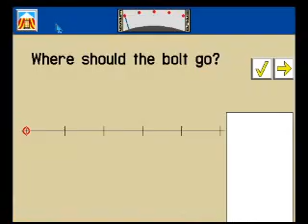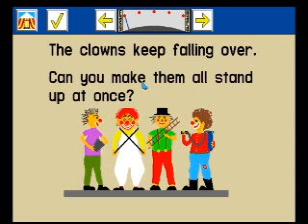Let's Play: Math Circus!!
Math Circus is the third video that LeapFrog has made, and the first one with numbers appearing in it. Math Circus first takes place in a math factory, and then ends up in a circus. Math Circus came out by HIT Entertainment on November 13, 2001, and the DVD got a new look by Warner Home Video in November 16, 2004.